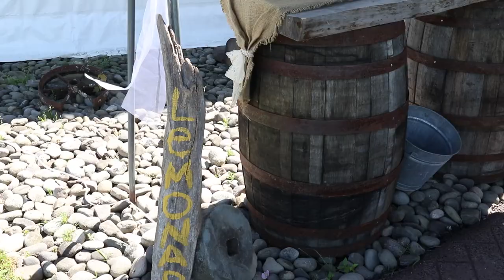Victoria & Thomas Same Day Edit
Your one stop shop for DJ & MC Services, Photography, Videography, Photo Booth, Light Shows, Entertainment Services & more. Serving Staten Island, New Jersey, Brooklyn, Queens, Bronx, Manhattan, Long Island & Connecticut.